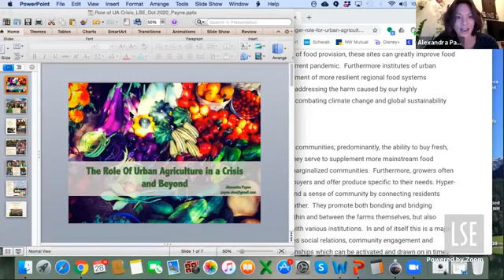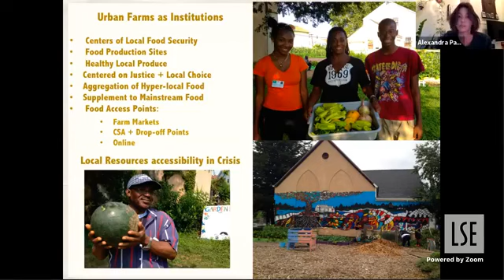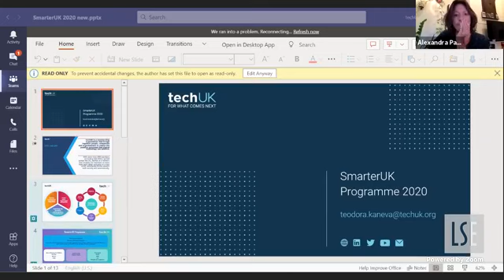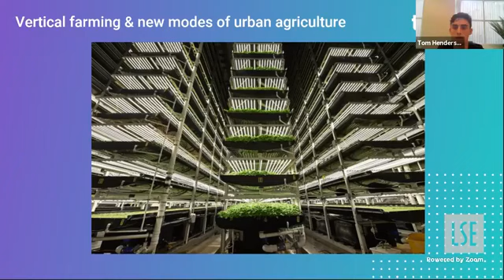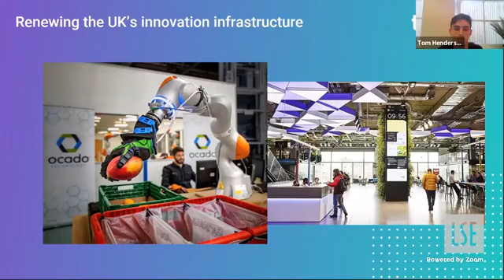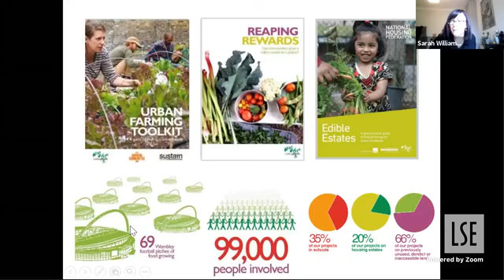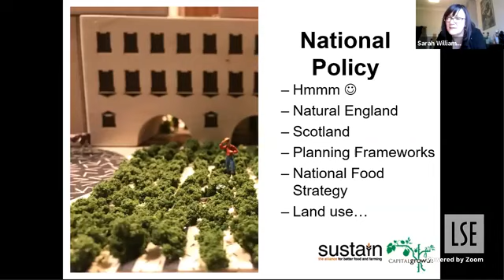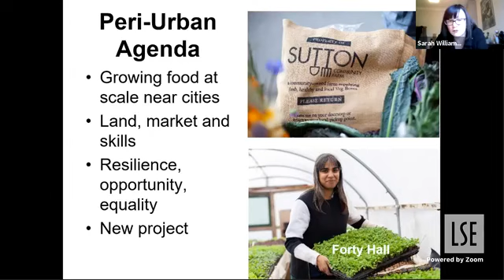Can Urban Agriculture play a role in a time of crisis?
In a session chaired by Nancy Holman, Alexandra Payne, Sarah Williams, and Tom Henderson will be discussing how cities around the world can tackle the issue of food security.

Cities and regions across the world are experiencing pressures on the housing, governance and sustainability fronts. Challenges such as creating sustainable transport links, enhancing local democracy or tackling housing shortage push urbanists to think creatively. Founded in 1966, LSE's MSc Regional and Urban Planning Studies (RUPS) programme has established its reputation as a key player in urban innovation with alumni working in public policy, architecture, think tanks and government across the world. Our new series Progressing Planning is designed to showcase LSE's impact on urban issues by bringing together academics and RUPS alumni. In so doing, we aim to show how research at LSE links to practice across the world.
This interactive session will bring together professionals, academics and the public around presentations and a general discussion.

Speakers:
Alexandra Payne is an Urban Planner and Policy Consultant at Amplify Planning in Brooklyn, New York. She provides strategic development and project management services to improve food access, urban agriculture, and neighbourhood development initiatives in cities. Graduated in 2010 in Regional and Urban Planning Studies, she is an alumna of LSE.
Sarah Williams is Programme Director for Sustain and part of the Capital Growth team who successfully supported 2,012 new community food growing spaces in London. Sarah has developed new areas of work at Sustain including the national Big Dig programme and the Growing Health project. She currently oversees most of the London programme of work, run under the London Food Link umbrella and represents Sustain at the London Food Board.

Tom Henderson is Programme Manager for SmarterUK at techUK, where he covers Digital Twins, Smart Cities, Climate Risk and Resilience, and works to ensure that smart systems, technologies, and solutions are integral parts of city strategies. Tom also worked as a researcher for the GLA to devise an analytical framework to capture the phenomenon of 'super-diversity' in global cities.

Chairs:
Nancy Holman is Associate Professor of Urban Planning and Director of RUPS. Her work deals primarily with issues of governance and local planning including sustainable development and community participation. She has often used social network analysis to explore the complex relationships in the multi-level, multi-actor partnerships present in modern governing arrangements.

RUPS (Regional and Urban Planning Studies) is a strongly focused and internationally based planning programme with a long tradition in training both people seeking careers in urban and regional planning policy and mid-career professionals.

LSE London is a research centre at the LSE that focuses on the economic and social issues of the London region, as well as the problems and possibilities of other urban and metropolitan regions. The centre has a strong international reputation particularly in the fields of labour markets, social and demographic change, housing, finance, and governance, and it is the leading academic centre for analyses of city-wide developments in London.

Twitter Hashtag for this event